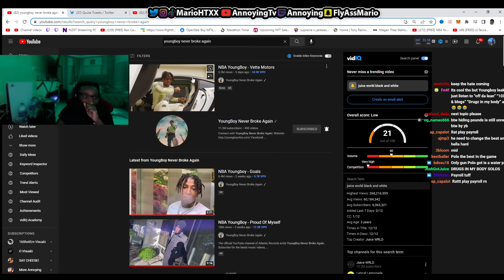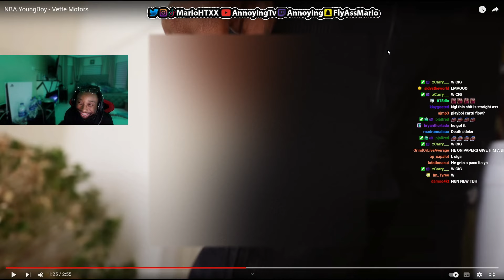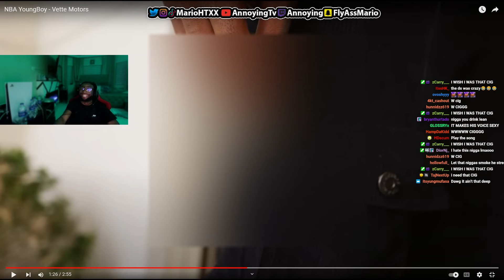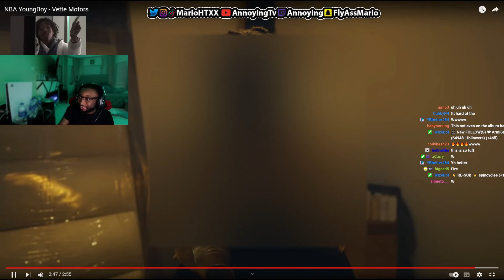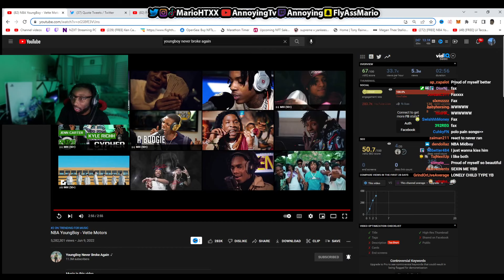Just Look at Youngboy 😩 (Vette Motors Reaction)